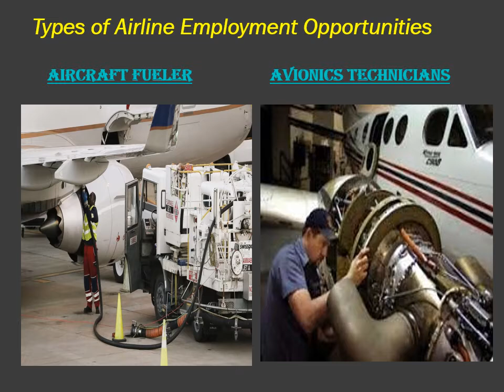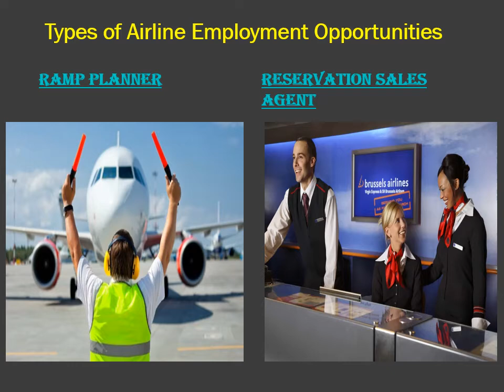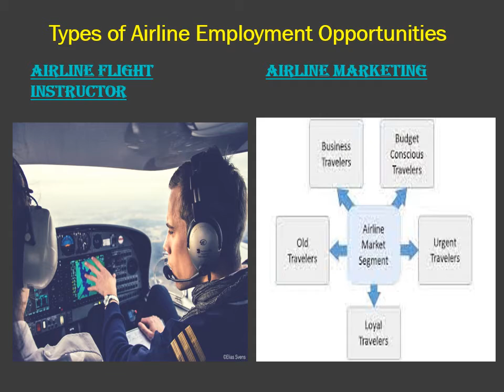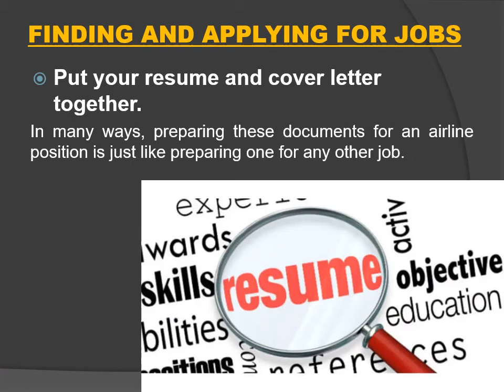How to Apply for an Airline Jobs by Nayana Joshi MBA ppt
air india cabin crew salary,

vistara career,
spicejet career,
air asia career,
indigo careers,
air india cadet pilot program,
list of airline jobs,
airline jobs in bangalore for freshers,
airlines jobs qualification,
airline jobs in kolkata,
airline jobs in chennai,
airline jobs salary in india,
airport job application form pdf,
airline job for 12th pass,
how old to work at an airport,
airport jobs in canada salary,
salary of airport ground staff,
how to get job in airlines after 12th,
how to get a job in airline industry,
how to get job in all india radio,
airlines jobs salary,
how to get job in indigo airlines,
how to get a job at an airline ticket counter,
spicejet,
indigo airlines,
airport job vacancy online application form,
airlines jobs in delhi,
airlines job ground staff,
airlines | jobs for 12th pass,
airlines jobs in hyderabad for freshers 2020,
air india job 12th pass,
air india limited subsidiaries,
indigo recruitment,
all india radio recruitment 2020,
government jobs in aviation in india,
aviation recruitment 2019,
air hostess job 2019
indigo career,
airline qualification,
career in aviation quora,
how to enter the aviation industry

resume format for airlines ground staff,
airlines customer service resume,
airline operations agent resume,
ticketing agent resume,
entry level airline customer service resume,
emirates cabin crew cv sample,
british airways cabin crew cv,
senior cabin crew resume,
indigo resume format,
ryanair cv template,
flight attendant resume objective,
aviation resume objective examples,
aviation jobs resume,
aviation resume service,
aviation resume template,
entry level aviation resume,
airport management resume examples,
resume headline for aviation,
airport operations agent resume,
ramp agent objective,
airport operations officer resume,
airport duty manager resume,
delta airlines resume sample,
cv format for airport jobs freshers,
aviation resumes,
inflight crew objective,
objectives of air hostess,
resume objective for airline ticket agent,
corporate jet flight attendant resume,
flight attendant resume,
flight attendant purser resume,
flight attendant skills,
flight attendant cover letter,
resume template,
united airlines flight attendant resume,
cv template flight attendant,
sample cv flight attendant,